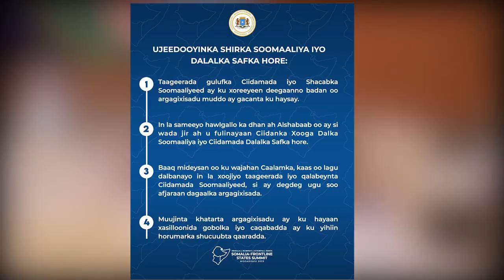shir-Madaxeedka Dalalka Safka hore oo Muqdisho ka furmaya iyo Hoobiyeyaal lagu garaacay Xamar